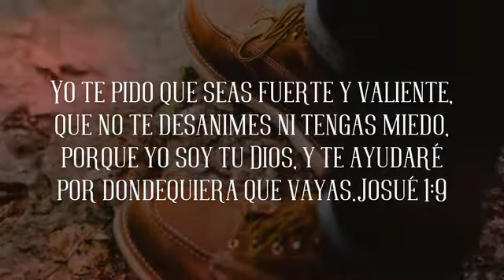El Sonido del Futuro- Se fuerte y valiente